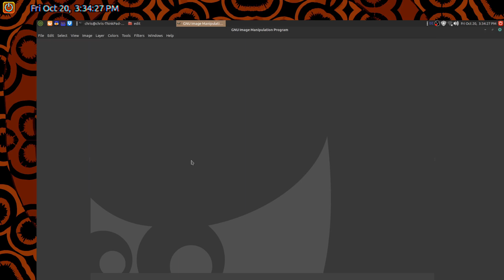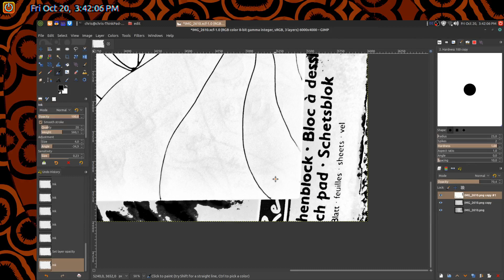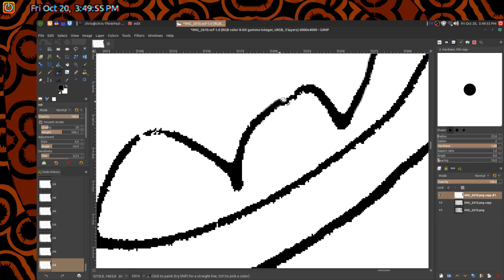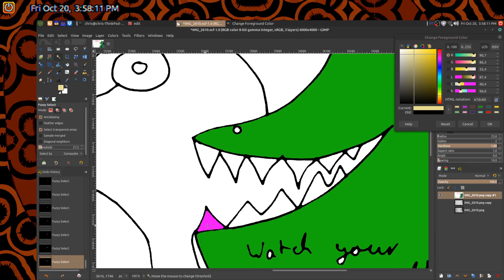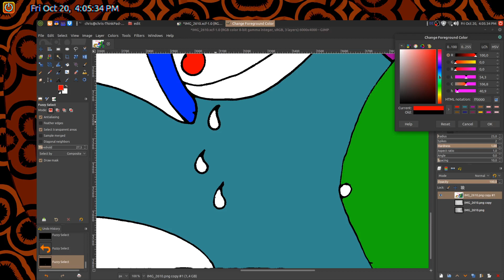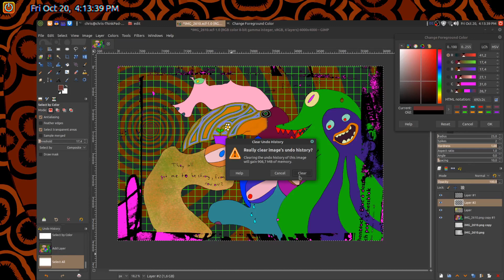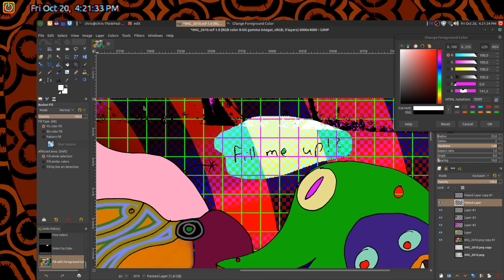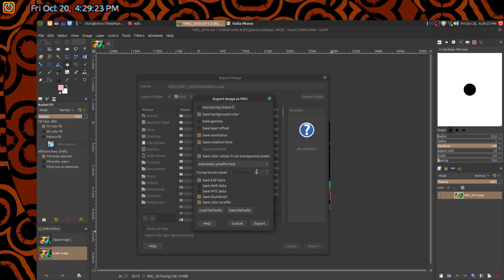Secret Pathways of Art - 1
Christopher Reusch